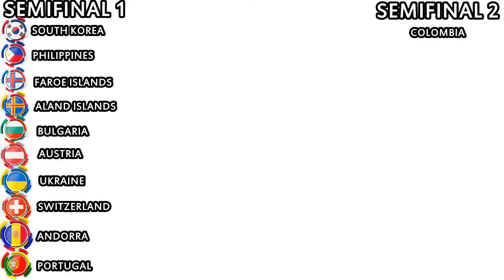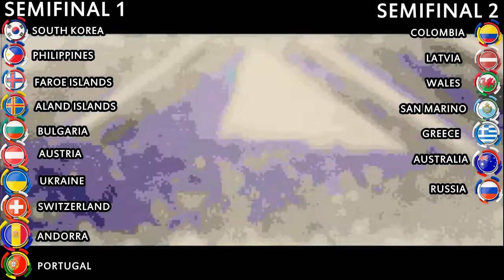WorldMusicFestival 35 - Semifinal Results